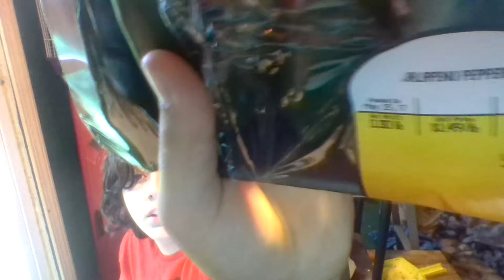jalapeno pepper challenge (OMG it burns so much)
The jalapeño (/ˌhæləˈpeɪnjoʊ/,[2] /ˌhɑː-/, /-ˈpiːnjoʊ/, Spanish pronunciation: [xalaˈpeɲo] ( listen)) is a medium-sized chili pepper pod type cultivar of the species Capsicum annuum.[3] A mature jalapeño fruit is 5–10 cm (2–4 in) long and hangs down with a round, firm, smooth flesh of 25–38 mm (1–1 in) wide. It is of mild to medium pungency, having a range of 1,000 to 20,000 Scoville units, depending on cultivar. Commonly picked and consumed while still green, it is occasionally allowed to fully ripen and turn red, orange or yellow. It is wider and milder than the similar Serrano pepper.[4] The Chile Pepper Institute is known for developing colored variations